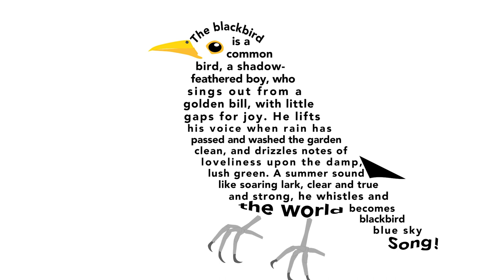The Blackbird, an animated poem.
An animated shape poem